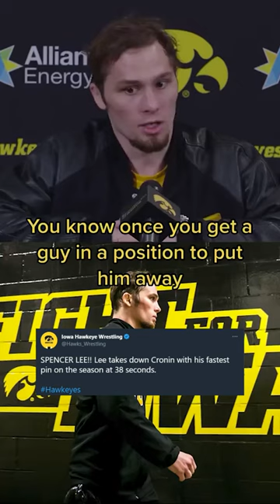Spencer Lee: How to pin in 38 seconds!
Iowa wrestler Spencer Lee talks about his mentality to pin an opponent and what they preach at Iowa wrestling.